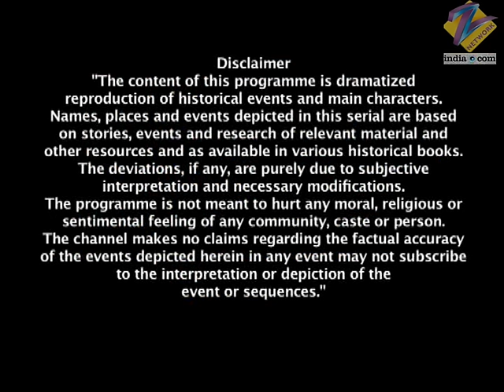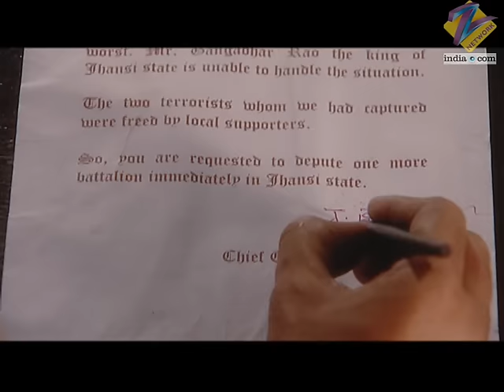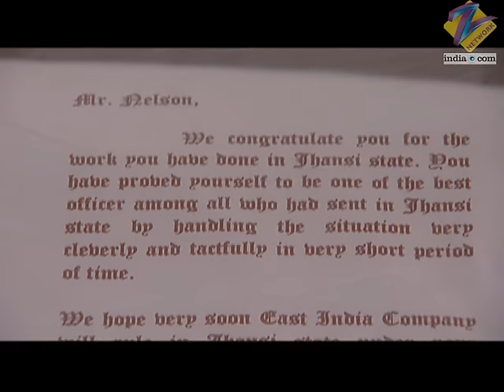Tantia गुरु कर रहे Manu पर आई किस विपत्ति की बात? | Jhansi Ki Rani | Full Ep - 260 | Zee TV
Samar Singh and Karma, burdened with grief and guilt, are unable to tell the queen the truth. Tatya Tope arrives later, and Samar Singh and Karma break the news to him. Tatya Tope is heartbroken. Meanwhile, Nelson rejoices at his success as he is certain that Laxmibai must have surely had a miscarriage. Nelson writes to Fort William to have a battalion sent to Jhansi because of the prevalent anarchy. Fort William accepts Nelson's request and also assures him of a promotion. Meanwhile, Gangadhar arrives in the village to take Laxmibai home. He is upset with her, but when he sees her, he smiles. Daima enters just then and praises the king for being so brave and understanding in spite of such a great tragedy. She says that the queen would have trouble conceiving a second time. Daima realises that the king and queen are not aware about the miscarriage. Gangadhar and Laxmibai are devastated at the news. Gangadhar accuses Laxmibai for the loss and walks away in anger.